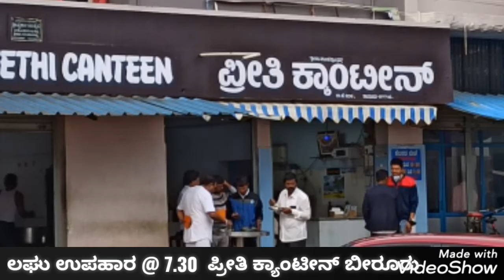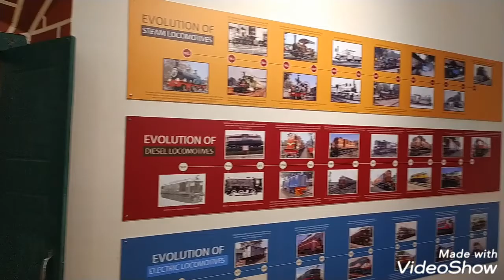ಮಾರೇಹಳ್ಳಿ -ಮೈಸೂರು-ನಂಜನಗೂಡು ಪ್ರವಾಸ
Created by Mani Mns